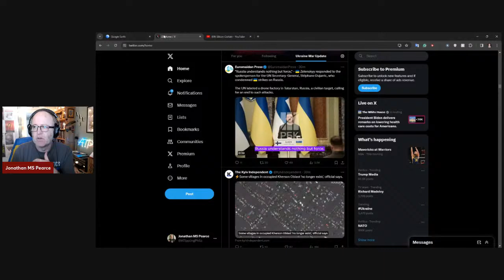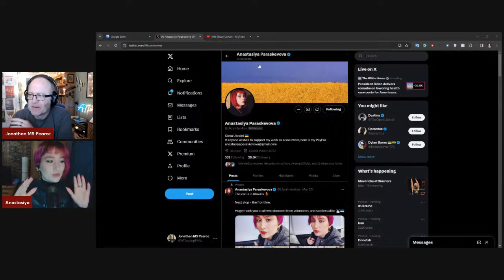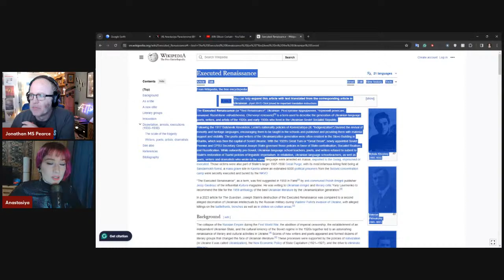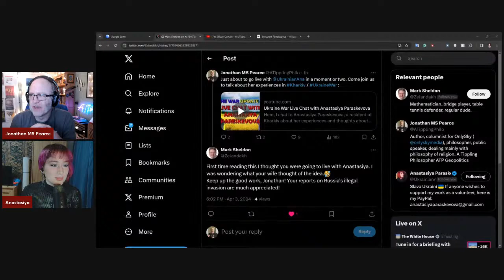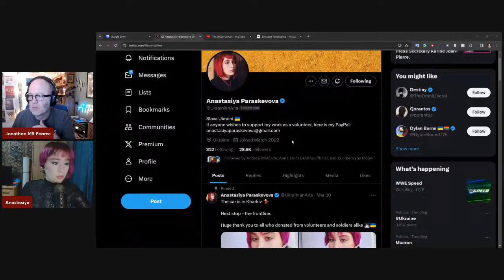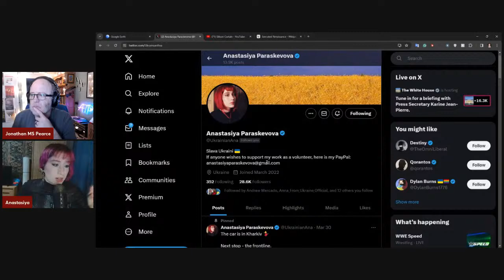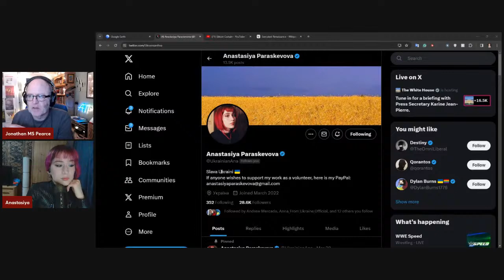Ukraine War Live Chat with Anastasiya Paraskevova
Here, I chat to Anastasiya Paraskevova, a resident of Kharkiv about her experiences and thoughts about the war in Ukraine.